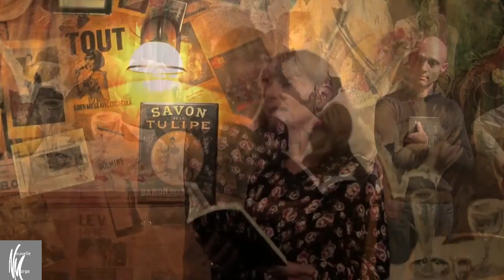Lecture Jaroslav et Djamila à Tours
Lecture à 3 voix de Jaroslav et Djamila de Sarah Vajda.
Sylvain Gauthier, Maximilien Friche et Sarah Vajda.
L'incipit et le "procès fictif d'oncle Hafez"
La littérature mérite le live !